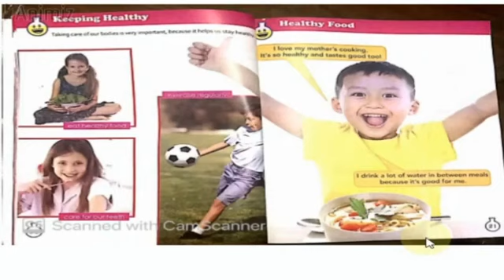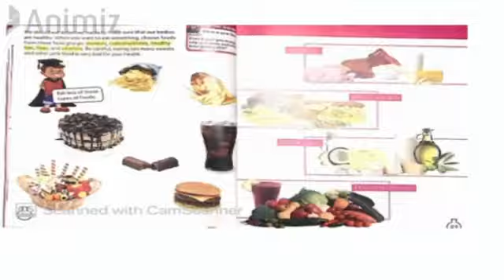online science lecture... grade 3... lesson 4